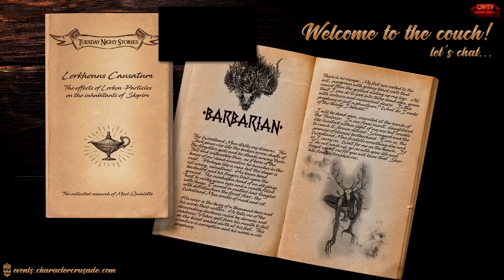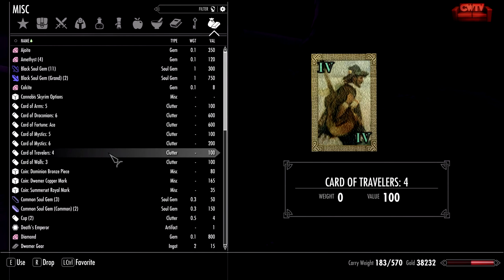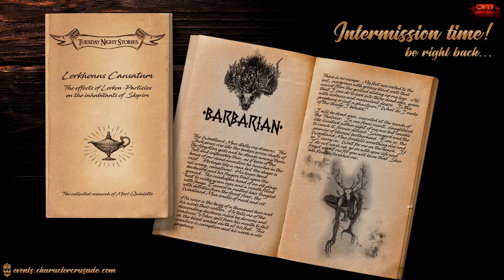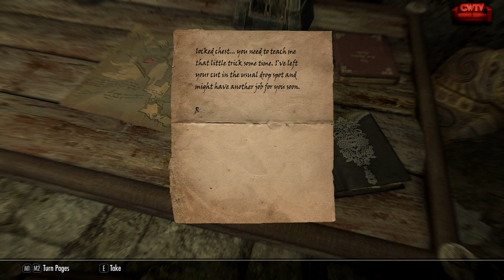BARBARIAN: Episode 12 - Bad Books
BARBARIAN: Episode 12
CWTV CHARACTER CONCEPTS SERIES
Live Stream

Proceeds from this video support the artists

DIFFICULTY - IMPORTANT
This episode is being played at Master difficulty using the Wildcat Combat Overhaul mod by EnaiSiaion.  If you think the game play appears easy consider reviewing the mod’s description to gain a full understanding before leaving comments. The mod makes combat much more lethal, decisive and rewards precise timing. It is designed to speed up combat, increase realism and make large battles more brutal and cinematic. If it looks too easy that simply means I don’t suck at combat!

MOD LIST
There is currently no mod list available.

ABOUT
This story is created and voiced by CouchWarrior.  It is an unscripted play-through and most of what you see is improvisational acting and all performed live.

This story is a continuation of Twist's story and technically began with Twist episode 114.  Both Twist and Barbarian are part of CouchWarrior's Lorkhon Universe of overlapping stories and characters.

MORE ABOUT THE UNIVERSE
If you are interested in starting from the beginning check out the official Lorkhon Saga Viewers Guide:

If you have additional questions about the concept there is a wealth of information and well informed people on CW's discord.